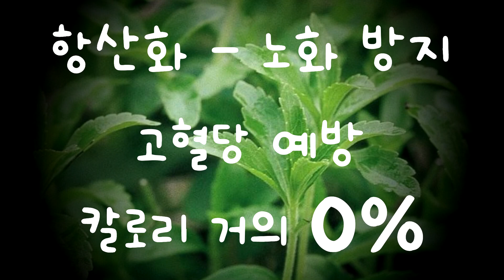Ep.64 클레오파트라의 미모 꿀팁, 히비스커스! 히비스커스시럽 만들기(feat. 스테비아+비정제설탕)(Hibiscus Syrup) 요린이 카페 레시피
00:12  오프닝
00:18  최근 근황
01:51  시럽이 다이어트?
02:06  스테비아
02:43  히비스커스 시럽 재료
02:49  히비스커스 시럽 만들기
04:32  히비스커스 시럽 메뉴
04:54  클로징
05:18  에필로그 - NG

걔네즈 굿즈 판매를 오라운드(oround) 플랫폼에서 시작했습니다.  많이 놀러주세요!

64번째 카페스투간(Kaffe Stugan)에서는 히비스커스와 스테비아+비정제설탕을 이용해 시럽을 만들어 차, 에이드, 우유를 만들었어요.
언제나처럼 초초간단 레시피 오늘 한번 집에서 만들어 즐겨보세요.

✿ 삽화(illustration) :
    아이패드에서 작업합니다.

♫ BGM ♪
blue water by oliver michael
happy to be happy by dapun
candy by the-wildcardz